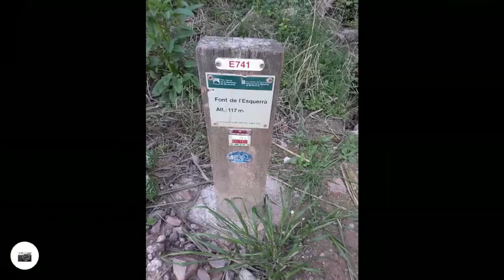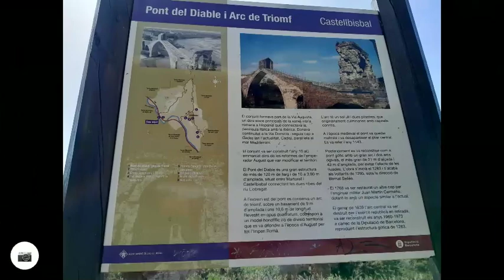GR 270 (Camí del Llobregat) Etapa-7 Monistrol de Montserrat - Martorell (Pont del Diable)